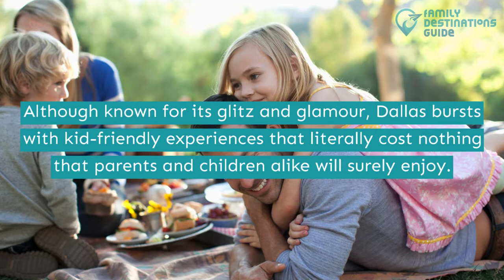15 Free Things to Do in Dallas with Kids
Have a breather and create new memories with your kiddos in Dallas all for free.

You might think a vacation can be expensive but there are places in the state that offers free activities for you and your children. So from museums to parks and towns, you will enjoy plenty of things to try.

Need help to plan your trip? Watch this video to get the free things to do in Dallas with kids.